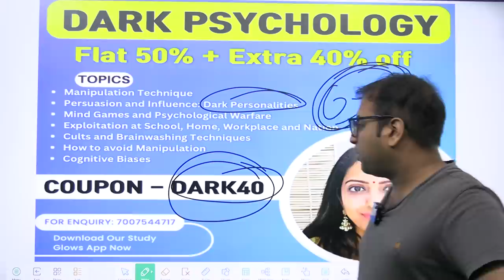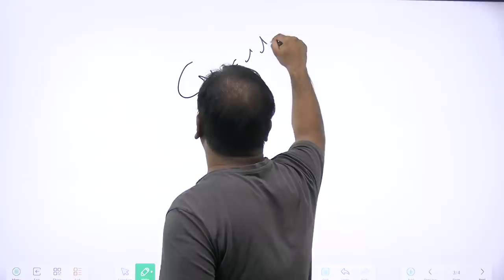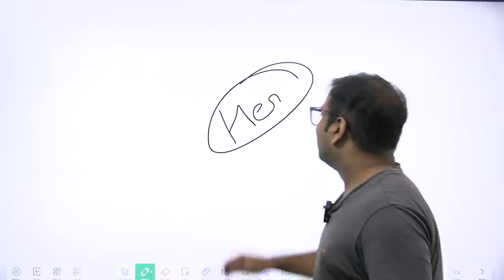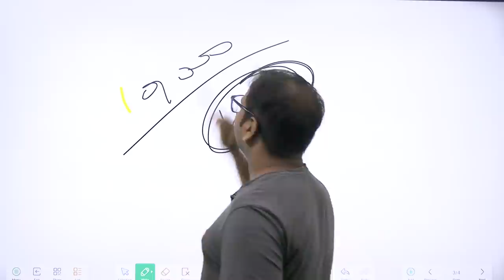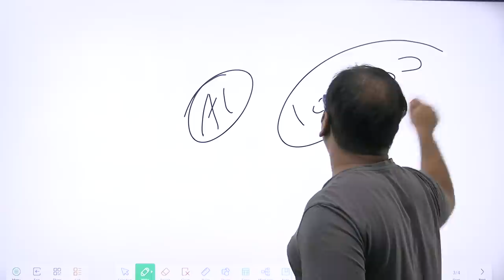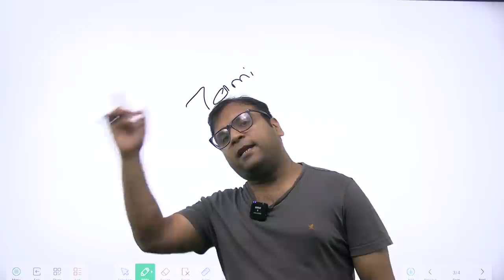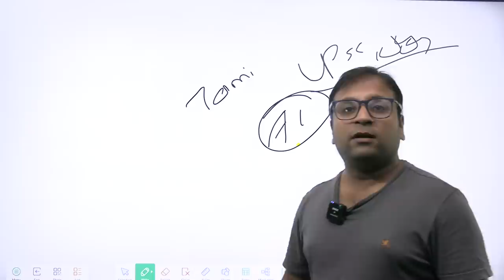AI-powered sex dolls will replace human relationships, says ex-Google top boss